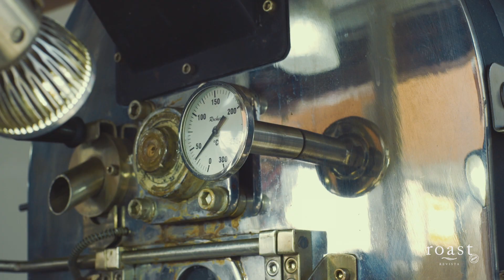Maestros Tostadores | Erika Chagoya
😊 Muy felices por compartir nuestra visita a GRADIOS deli-café donde Bari León, gran barista y tostadora nos platica cómo es que el café la cautivó y momentos importantes en su trayectoria como maestra tostadora.